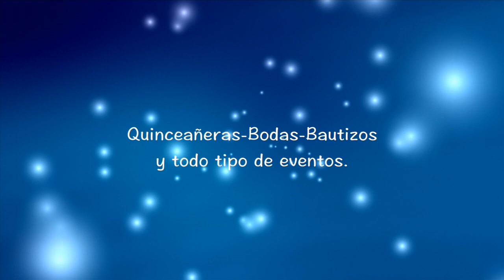El padrino foto y video "Alison"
This video is about Alison